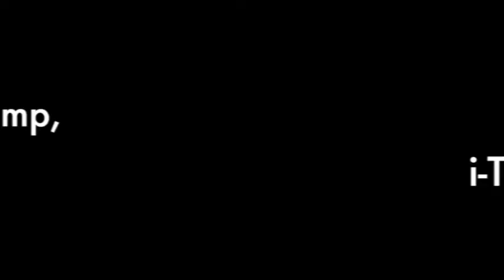Burning Man 1999 feat.Ariel Electron - Jossie Telch Remix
1 minutes clip from latest EP ‘ Burning Man 1999 feat.Ariel Electron´ Jossie Telch Remix (Matsuri Digital Chill / Japan ). A moody Psy-chill version by my favorite Psy-Tech producer from Mexico